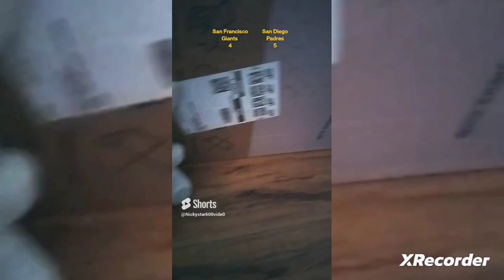FNAF Baseball game San Francisco Giants vs San Diego Padres Baseball game. *Full video*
I love FNAF.

LET'S GO SAN DIEGO PADRES!